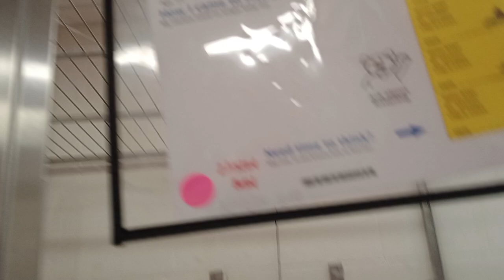Diamond 1y A830066 separated & fed Baby 2y A831662 kennel 40 pod 2 PACC shelter adjusts wonderful393